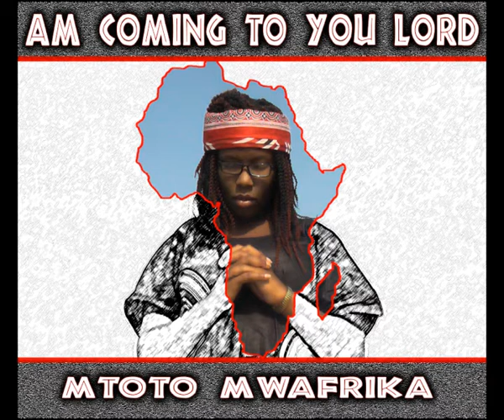Mtoto Mwafrika Am coming to you Lord